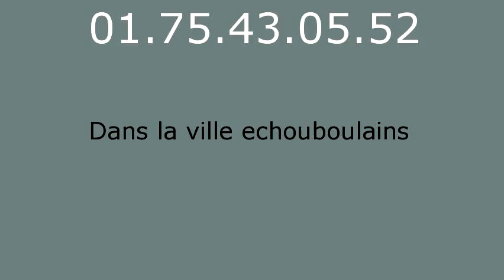Plombier echouboulains - 01.75.43.05.52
Plombier echouboulains. Plombier 77830. Plomberie echouboulains. Depannage plomberie echouboulains. Recherche de fuite echouboulains. Assainissement echouboulains. Degorgement echouboulains. Degat des eaux. Travaux de Plomberie echouboulains. Installation sanitaire echouboulains, robinet, douche, baignoire. Canalisation, degat des eaux, pose de robinet, Installation et remplacement de broyeur, Installation et remplacement de broyeur, Depannage en urgence de WC bouches, Salle d eau, Installation et remplacement toilettes echouboulains, Depannage en urgence de WC bouches. Depannage en urgence de WC bouches. Intervention tuyauterie echouboulains, Contrat d entretien chauffage echouboulains, Pompe de relevage echouboulains 77. Vidange bac a graisse echouboulains 77. vidange fosse septique echouboulains 77.